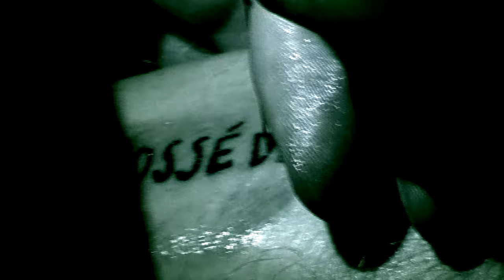Potochkine - Possédée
Potochkine - Possédée (official video)
NEW ALBUM "Sortilèges" - Released on 21 March 2021

Video credits:

Images by Paul-Emile Bertonèche & Mathis Sempé
Video editing by Potochkine
Shot at Metaxu espace d'artistes, Toulon

Audio credits:

"Possédée" written, composed, produced & performed by Potochkine.
Vocals by Polly Paulette; recorded at Potochkine's studio.
Mixed at Potochkine's studio by Ernst Smp.
Mastered at the Wall Studio by Sam Berdah.